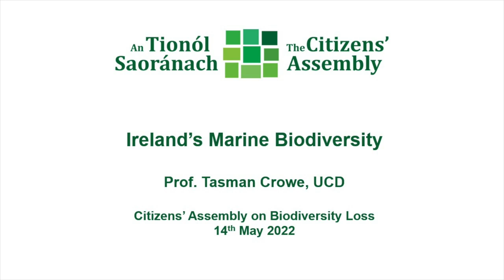CABioLoss - 14th May 2022 - Ireland’s Marine Biodiversity - Prof. Tasman Crowe, UCD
Citizens’ Assembly on Biodiversity Loss, 14th May 2022, Dublin Castle